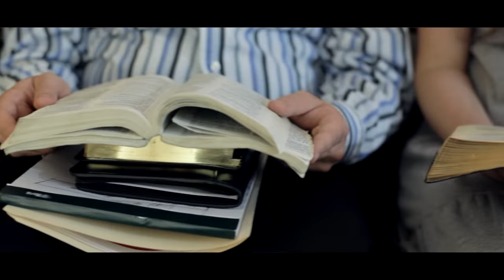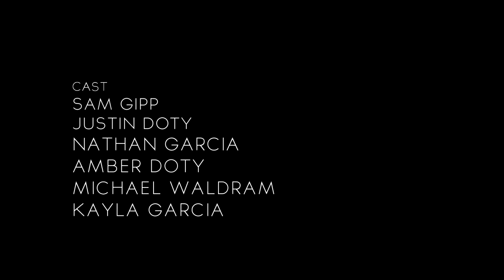What's the Big Deal About the KJV - Episode 2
This is part two in a fantastic series about the KJV.  It features Dr. Sam Gipp, one of the smartest, Godliest men alive today! Don't miss out on this powerfully important series about the Word of God! It matters so much more than most people realize!